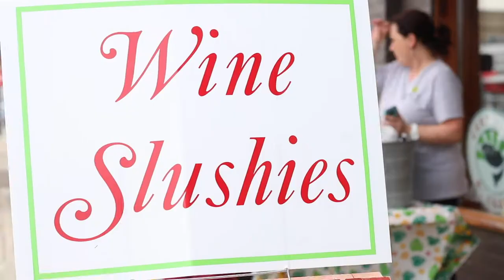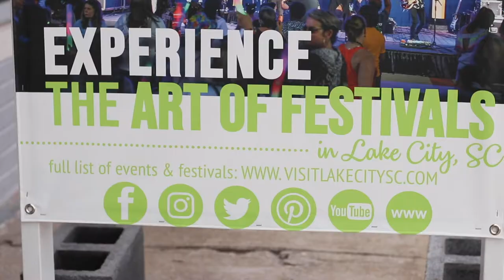Fiesta Friday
Fiesta Fridays are celebrations of local community, held on Sauls Street.  These monthly events, typically scheduled on the first Friday of the month from March - October.  With multiple vendors participating to provide tasty food & drinks, lively music to get the crowd dancing, fun & engaging kids activities, local arts & crafts, sweet treats to enjoy onsite and delicious take-home desserts, there is truly something for everyone!